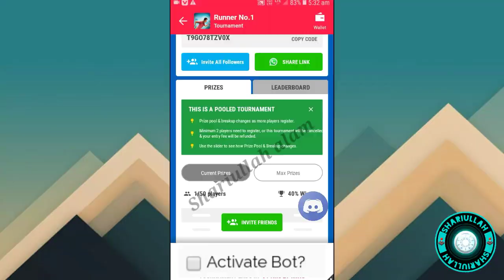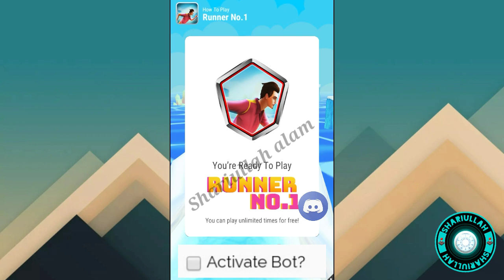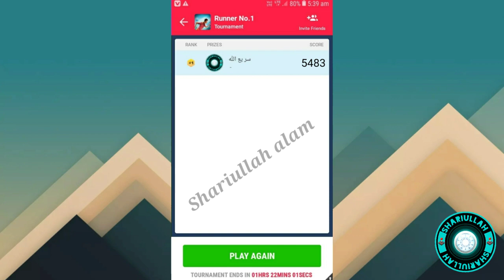MPL_PRO NEW GAME_RUNNER NO.1 BOT😎ACTIVATED LEGAL !! RUNNER NO.1 GAME FULLY !! BOT🛑ACTIVATED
Description_

b) MULTI-CORE DECODING - MX Player is the first Android video player which supports multi-core decoding. Test result proved that multi-core device's performance is up to 70% better than single-core devices.

e) MX FILE SHARING - Fast transfer files without mobile data usage. Share Music, Share Video, Share Files.

f) KIDS LOCK - Keep your kids entertained without having to worry that they can make calls or touch other apps.

Subtitle formats:

- SubRip(.srt)
- MicroDVD(.sub)
- VobSub(.sub/.idx)
- SubViewer2.0(.sub)
- MPL2(.mpl)
- TMPlayer(.txt)
- Teletext
- PJS(.pjs)
- WebVTT(.vtt)

Permission Details:
* "READ_EXTERNAL_STORAGE" is required to read your media files in your primary & secondary storages.
* "WRITE_EXTERNAL_STORAGE" is required to rename or deletion of files and to store the downloaded subtitles.

* "LOCATION" permission is required to help find nearby friends for file transfers.
* "NETWORK" and "WIFI" permissions are required to get the network status which is required for various activities like license checking, update checking etc. Wifi connection is also used for faster file transfers.
* "BLUETOOTH" permission is required in order to improve AV sync when Bluetooth headset is connected, and create connections for file transfers.
* "CAMERA" permission is required to scan QR code for file transfers.
* "INTERNET" is required to play internet streams.

* "VIBRATE" is required to control the vibration feedbacks.
* "WAKE_LOCK" is required to prevent your phone from sleeping while watching any video.
* "KILL_BACKGROUND_PROCESSES" is required to stop the MX Player services used in background play.
* "DISABLE_KEYGUARD" is required to temporarily prevent secure screen lock when Kids Lock is used.
* "SYSTEM_ALERT_WINDOW" is required to block some keys when Kids Lock is used.
* "DRAW OVER OTHER APPS" is required to block system buttons when input blocking is activated on the playback screen.

BOT Activated👉😎😎

MPL Biggest Gaming APK
Favourite Game_Runner no.1